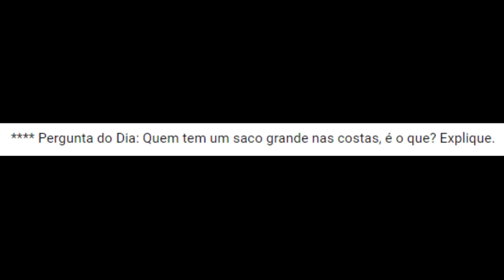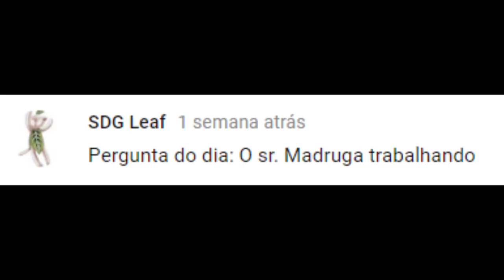Breath of Fire IV - Parte 12 - MiniGames aleatórios - Traduzido PT-BR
O trabalho continua. Aqui parece uma exaustão desnecessária para mostrar mini-games que nunca mais iremos jogar. E que nem tem tanto propósito assim. Mas o que é a vida sem trabalho?

Pergunta do Dia: Qual foi o trabalho mais cansativo que você já fez?

O jogo foi traduzido por Nhojunior, baixe sua versão traduzida